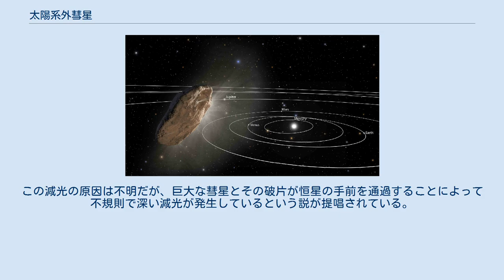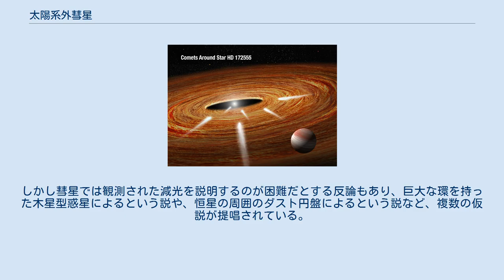太陽系外彗星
若いA型主系列星であるがか座β星の周りの系外彗星と様々な惑星形成過程の想像図。
 太陽系外彗星（たいようけいがいすいせい、英: Exocomet, extrasolar comet）は、太陽以外の恒星の周りを公転する彗星や恒星間彗星を含む、太陽系の外に存在する彗星のことである。
系外彗星とも言う。
 初めての系外彗星は、1987年に非常に若いA型主系列星であるがか座β星の周囲に検出された。
これまでに11個の恒星の周りで系外彗星が発見されているか、もしくは系外彗星の存在が疑われている。
 若い恒星HD 172555に落下していく系外彗星の想像図。
 太陽系内にある恒星間天体のオウムアムアの想像図。
オウムアムアは恒星間彗星である可能性がある。
 (動画) これまでに系外彗星が発見された、もしくは検出が報告されている恒星は、がか座β星、HR 10、へびつかい座51番星、HR 2174、くじら座49番星、こぎつね座5番星、アンドロメダ座2番星、HD 21620、HD 42111、HD 110411、そして HD 172555 であり、全て非常に若いA型星である。
 系外彗星は、これらが恒星をトランジットする際に分光観測から検出することができる。
系外惑星が主星をトランジットする時と同様に、系外彗星によるトランジットは恒星からやってくる光に変動を引き起こす。
変動は恒星のスペクトルの吸収線で観測される。
系外彗星に由来するガス雲によって恒星が掩蔽されることで、イオン化したカルシウムのスペクトル線のような恒星に普段見られている吸収線とは異なる、さらなる吸収線の特徴がスペクトル中に生成される。
彗星が恒星に十分近付くと、彗星に含まれる揮発性物質の氷と塵の蒸発によって彗星ガスが発生する。
 彗星の観測、とりわけ系外彗星の観測は、惑星形成を理解する上で重要である。
降着による惑星形成の標準モデルでは、惑星は微惑星が集まって形成されたと考えられ、それらの微惑星は恒星が形成されたすぐ後に原始惑星系円盤の中で塵が合体することで形成された。
したがって彗星は、惑星の一部とならずに惑星系の中に残った、揮発性物質が豊富な微惑星の生き残りであると考えられる。
これらの天体は、惑星形成が起きていた段階に優勢だった物理的および化学的な条件を反映した化石のような天体であると考えられている。
 くじら座49番星の周りにはガスからなる雲が存在しており、これはこの惑星系の中で彗星が衝突することによって発生したものだと考えられている。
 メディアを再生する がか座β星を公転する系外彗星の想像図を描いた動画。
 太陽系外彗星の最初の検出報告は、1987年にパリ天体物理学研究所の天文学者R. Ferletらによって行われた。
彼らは1984年から、テキサス州のマクドナルド天文台およびチリのラ・シヤ天文台を用いて、がか座β星の分光観測を行っていた。
その結果、恒星のスペクトル中のカルシウムの吸収線の赤方偏移成分に、時間変動性のあるさらなる吸収が発生しているのを発見した。
 検出された吸収スペクトルの変動の原因としては、(1) 純粋な恒星大気の変動によるもの、(2) 恒星表面のシェル状の領域での現象によるもの、(3) 恒星から遠く離れた距離にある塵のシェルに関連した現象 の3種類が考えられた。
1つ目の説は、恒星の脈動によってスペクトルに変化が生じているというものである。
しかしその場合、スペクトル線の赤方偏移側のみで変動が発生していなければならない理由はなく、完全には否定できないものの、観測された事象の原因である可能性は低いと考えられた。
2番目の説はガス殻星で発生し得る現象であり、この場合はスペクトル線の赤方偏移側のみでの吸収が発生する場合がある。
がか座β星で観測されたスペクトル線の赤方偏移成分は 40 km/s と遅く、これは恒星から脱出速度を下回る速度で噴出した物質が再び恒星に降着している所を観測したため、赤方偏移成分として検出されたと解釈することが出来る。
ただしこの仮説は別のタイミングで物質が噴出している時の青方偏移成分が検出された場合は支持されるものの、青方偏移成分は検出されなかった。
 3つ目の説は、恒星へと落下していく彗星のような天体によるとするものである。
がか座β星の周囲には塵の円盤があることが分かっており、この円盤の内側にある彗星が恒星に向かって落下していると考えると、観測された特徴が最もよく説明できると結論付けられた。
 がか座...